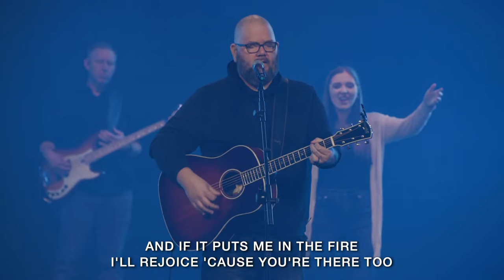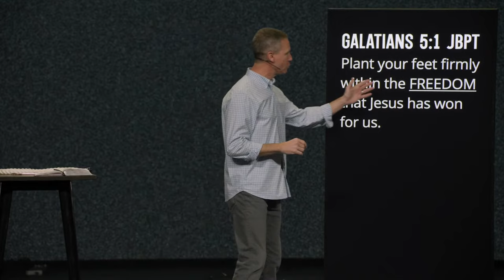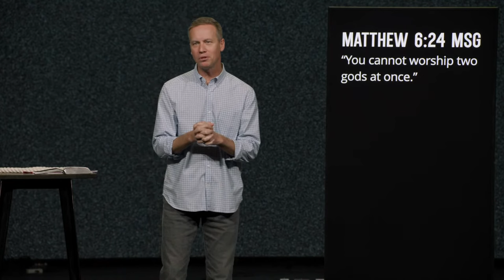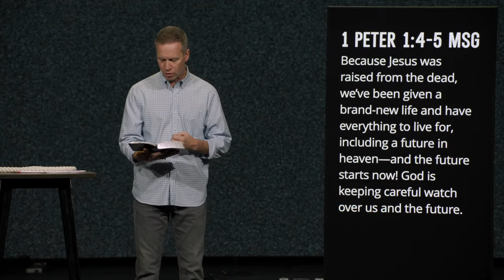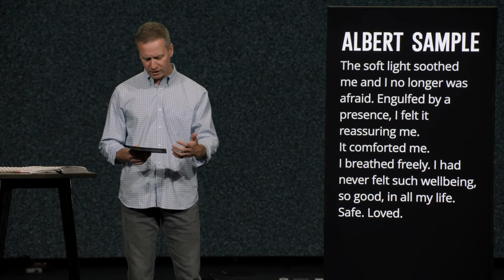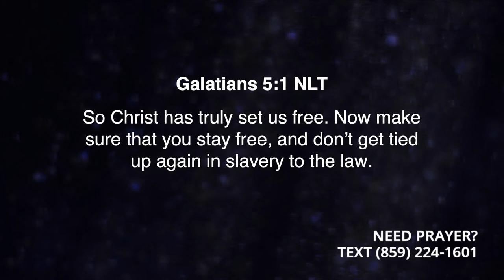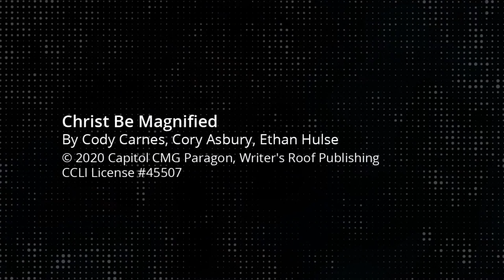The Verdict Is In | The Pardon of God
The Pardon of God (He Wants to Set You Free/Romans 5:6-11)

We often remember the decisions the most, because our sinful choices create a unique form of spiritual slavery and captivity. In this message, we will look at the eternal freedom Jesus died to give us.

To support this ministry and help us continue to reach across Central Kentucky and all around the world

MB01FIP1MPQHWO9
MB01A7VVNP55LOU

Trustworthy: 00:00
Christ Be Magnified: 04:57
Great Are You Lord: 09:48
Announcements: 15:06
Message: 19:53
Communion: 45:20
Authority: 47:43
Graves Into Gardens: 53:08
Baptism: 57:28